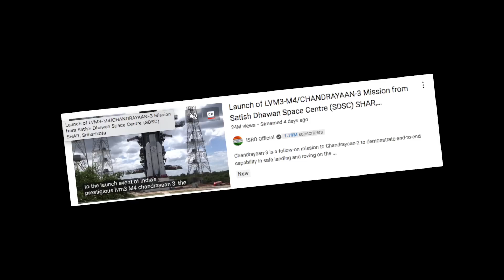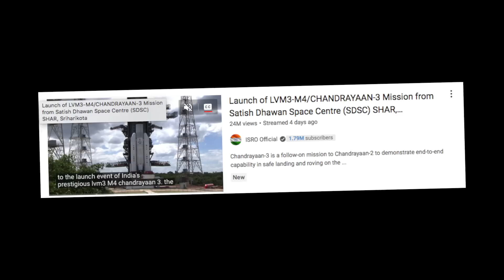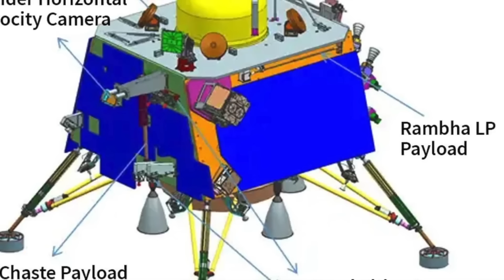Chandrayaan -3 | ഇത് പഴയ ഇന്ത്യ അല്ല | അമ്പരന്നു ലോകരാജ്യങ്ങൾ | Voice Of Wiki